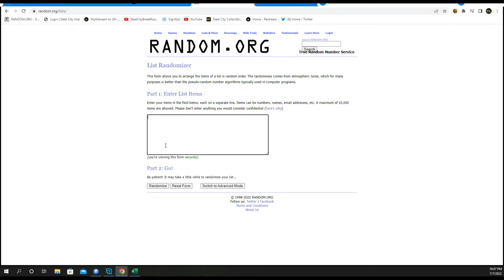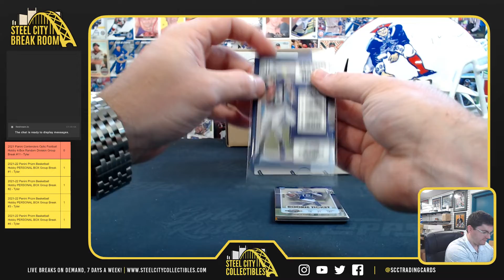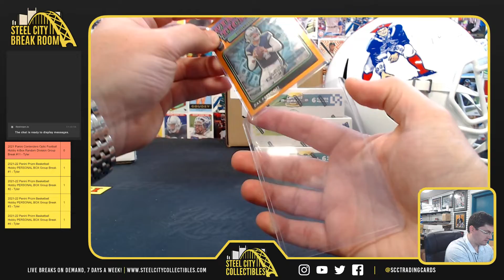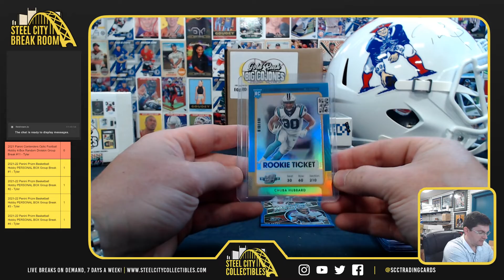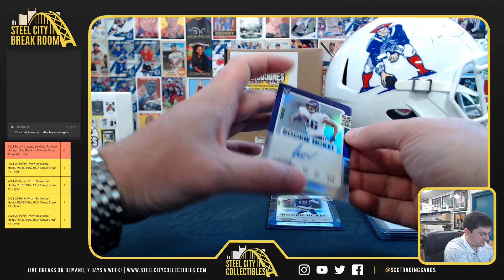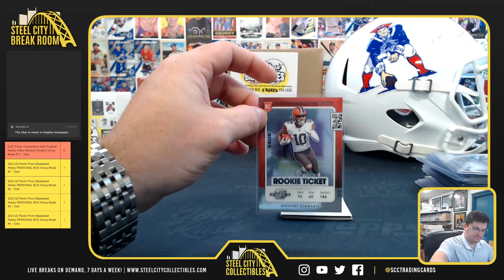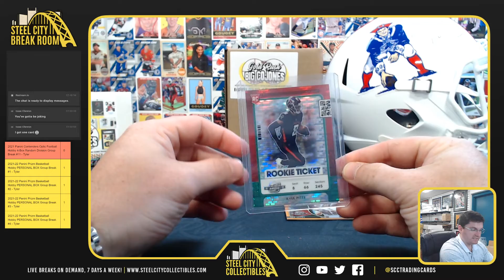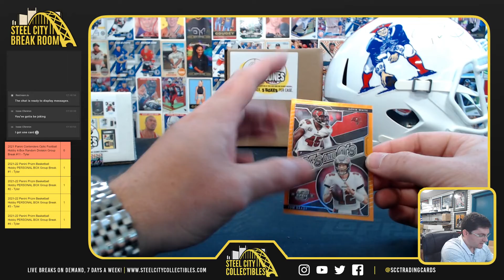2021 Panini Contenders Optic Football Hobby 4-Box Random Division Group Break #11 - Tyler